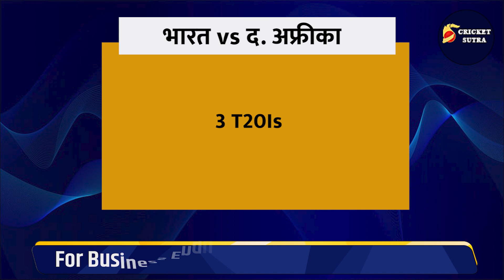Australia का किया काम तमाम पर SA को हल्के में मत लेना Team India, ये 5 अफ्रीकी है सबसे बड़ा खतरा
Australia का किया काम तमाम पर SA को हल्के में मत लेना Team India, ये 5 अफ्रीकी है सबसे बड़ा खतरा | Ind vs SA

* Cricket News
* Match Schedule
* Players Interviews
* Live Sessions
* IPL News
* BCCI News
* ICC Tournaments
* Depth analysis